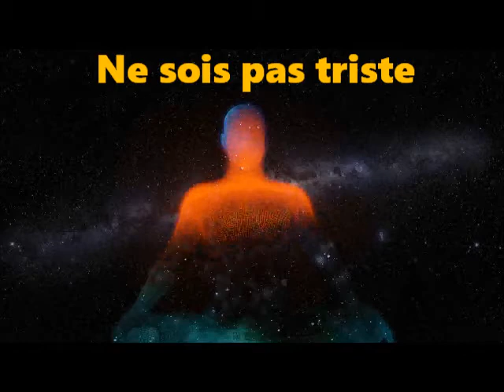Enigma - Age Of Loneliness - Traduction